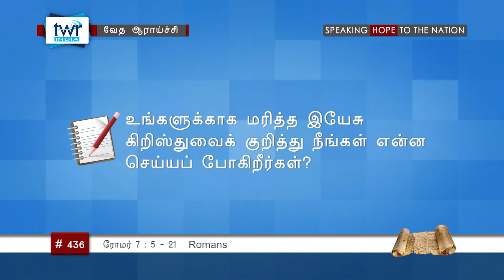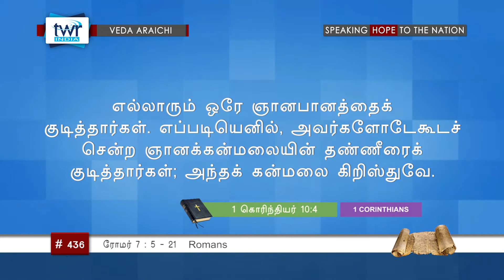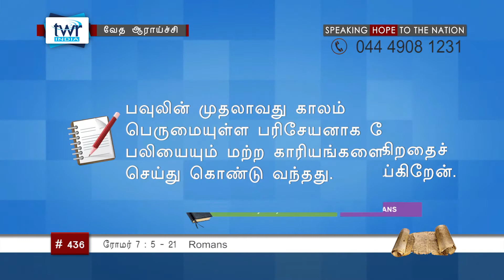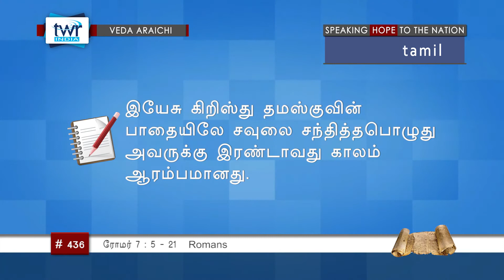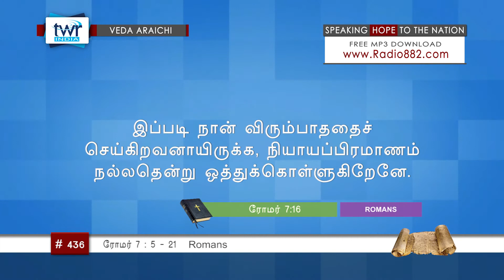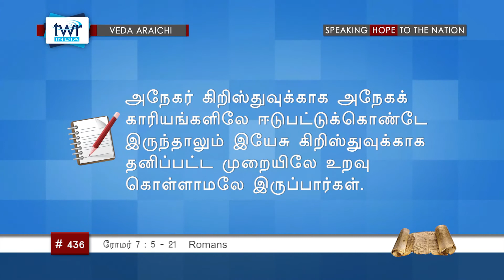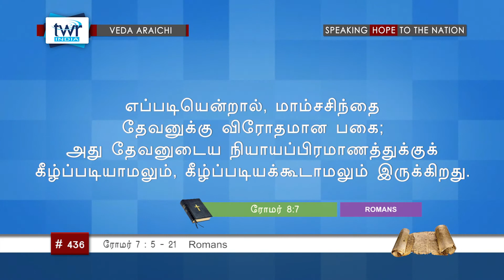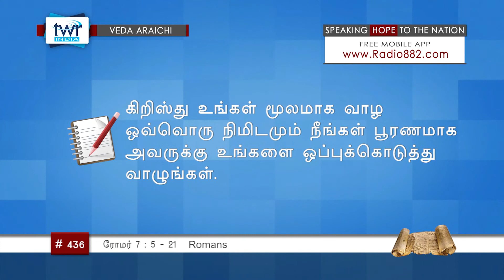TTB ரோமர் 7:5-21 (#0436) Romans Tamil Bible Study